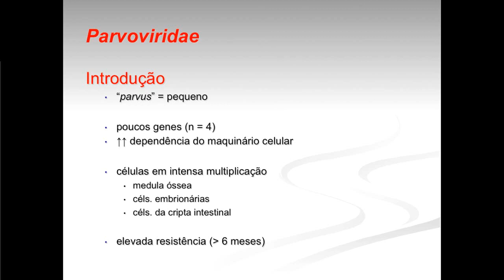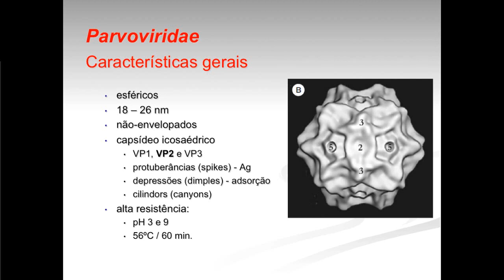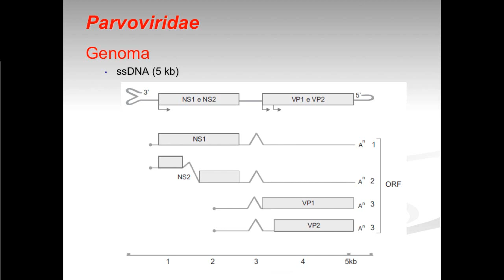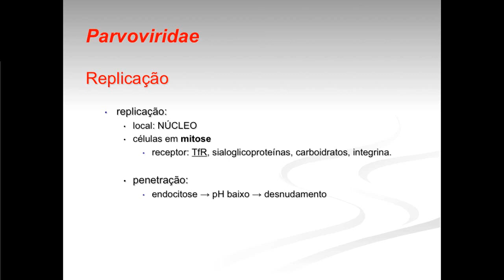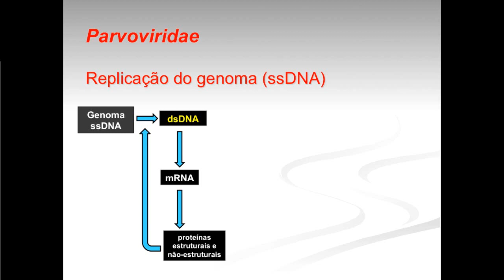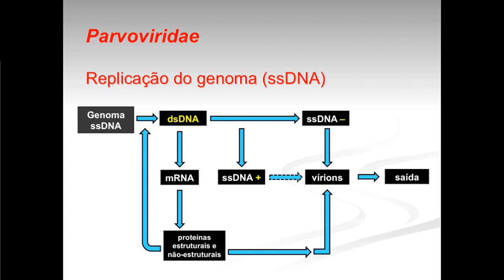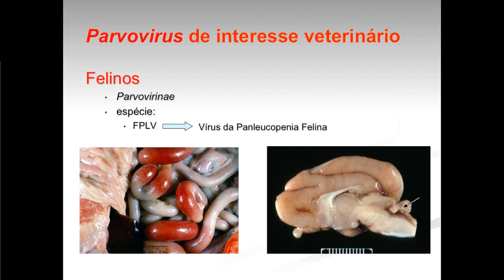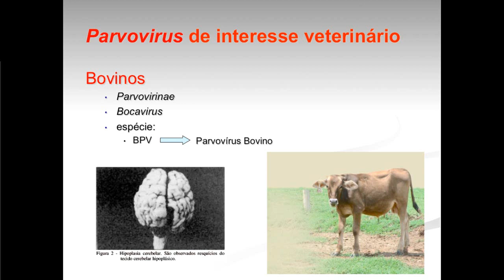Micro Vet 2015.1 Aula #4 - Família Parvoviridae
Aula da disciplina de Microbiologia Veterinária para o curso de Medicina Veterinária da Universidade Federal da Paraíba, ministrada em 22 de abril de 2015. Nesta aula apresentamos os aspectos gerais da família Parvoviridae: importância, classificação, arquitetura viral, replicação viral, principais espécies virais relacionadas a doenças de importância veterinária.